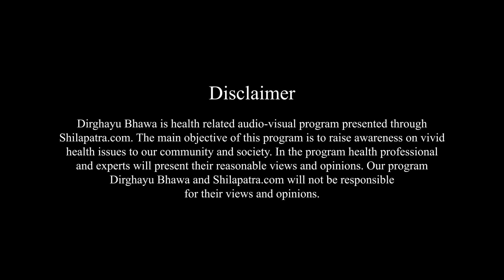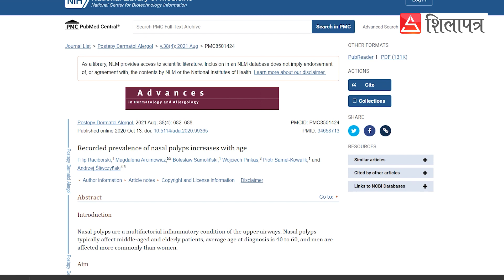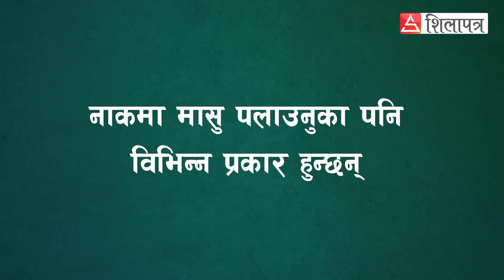नाकभित्र मासु पलाउने भनेको के हो ? Dr. Priyanka Gupta || Dirghayu Bhawa || Nose